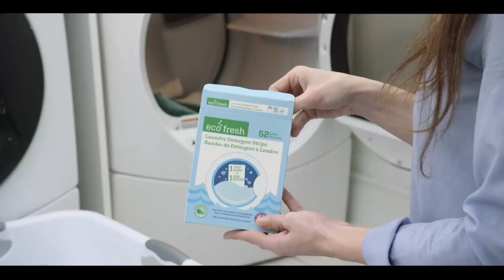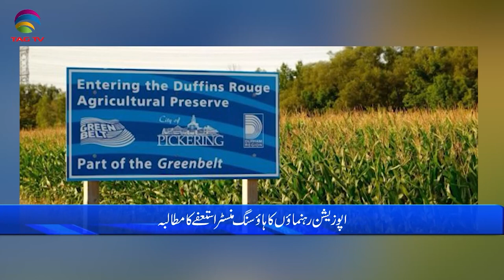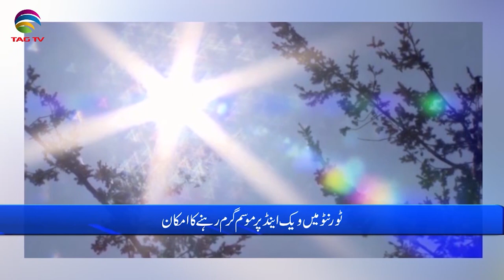International and Canadian News - September 1, 2023